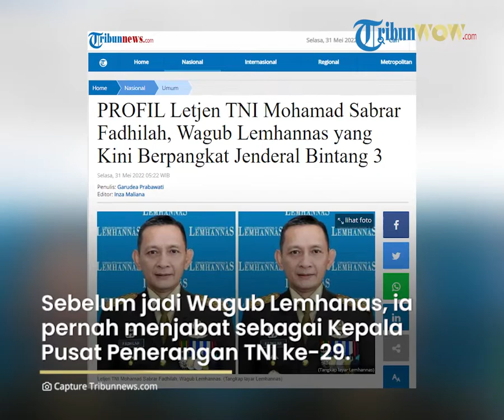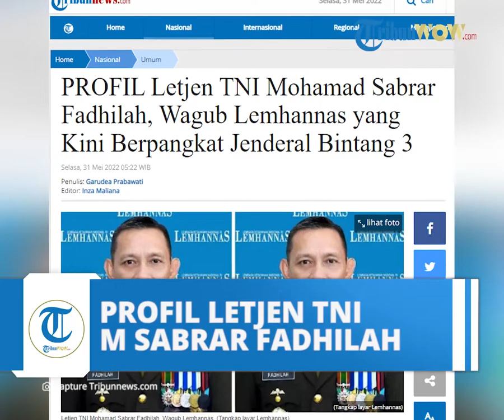Profil Letjen TNI M Sabrar Fadhilah, Pangkatnya Dinaikkan KSAD Jenderal Dudung Jadi Wagub Lemhannas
TRIBUN-VIDEO.COM - Berikut profil serta sepak terjang Letnan Jenderal (Letjen) TNI Mohamad Sabrar Fadhilah.

Seperti diketahui Letjen TNI Mohamad Sabrar telah dinaikkan pangkatnya oleh Kepala Staf Angkatan Darat (KSAD) Jenderal Dudung Abdurachman menjadi satu tingkat lebih tinggi dari pangkat semula.

Letjen TNI Mohamad Sabrar menjabat sebagai Wakil Gubernur Lembaga Ketahanan Nasional (Lemhannas).